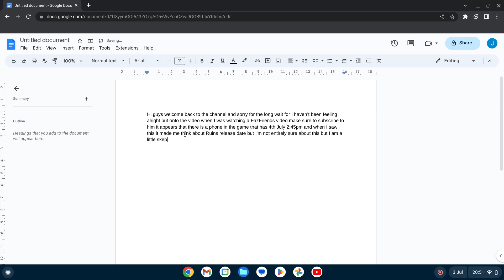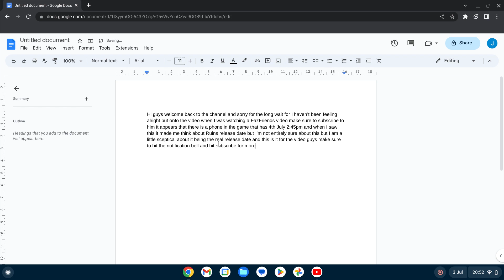The possible release date of Fnaf Security Breach Ruin